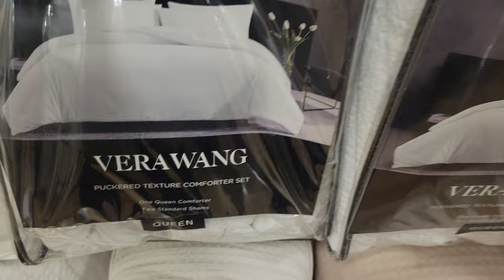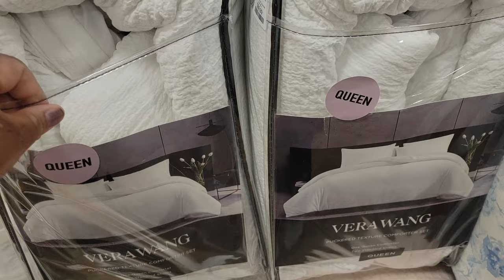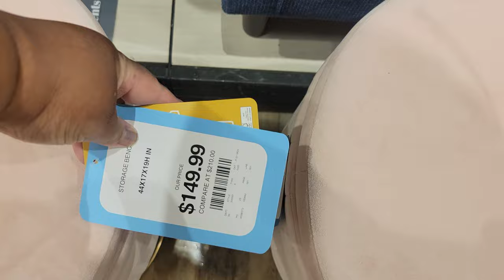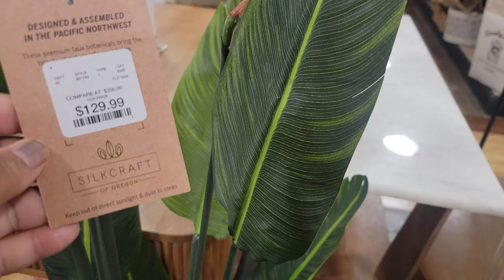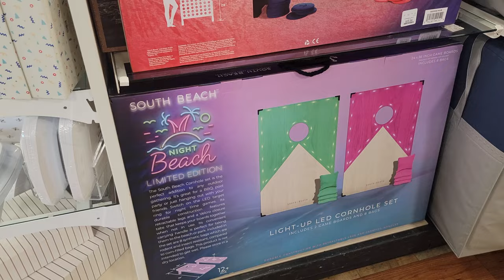HOMEGOODS | AFFORDABLE FURNITURE | COME WITH ME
Good Morning, Good Afternoon, Good Evening. How are you?!